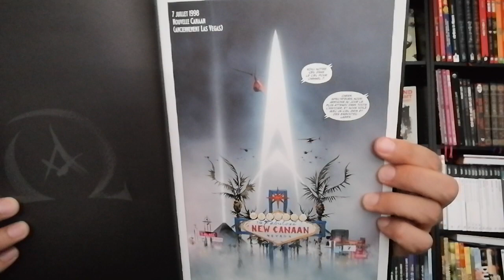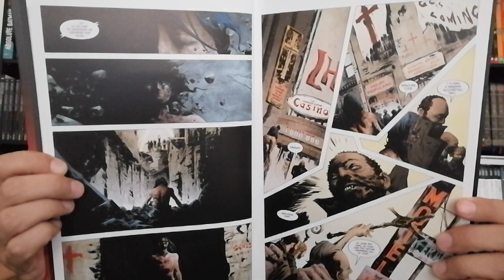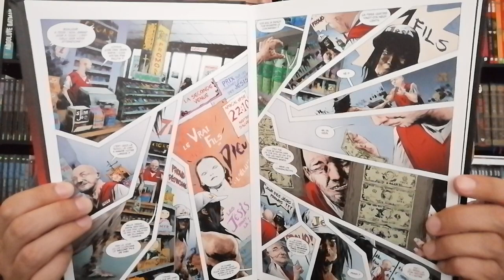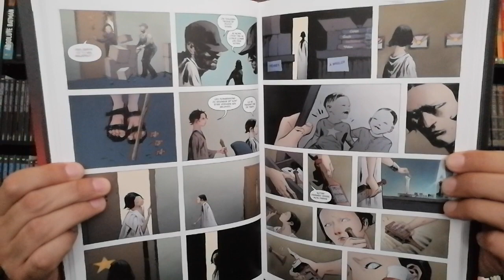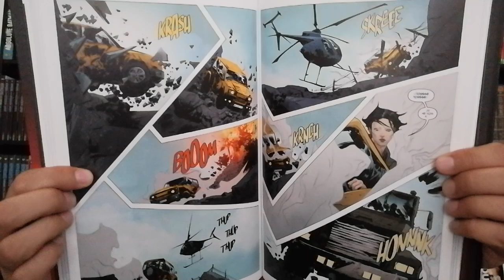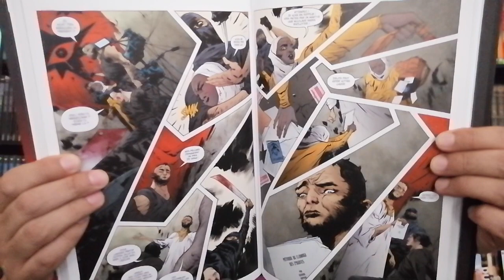Seven Sons de Jae Lee chez Huginn & Muninn. Avis comics express n°72